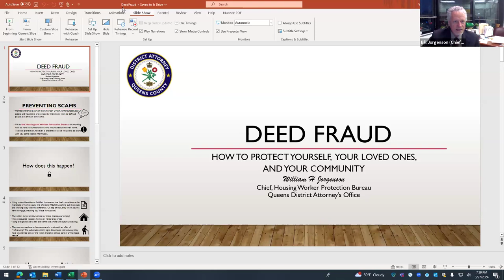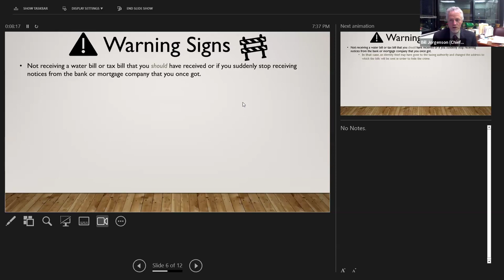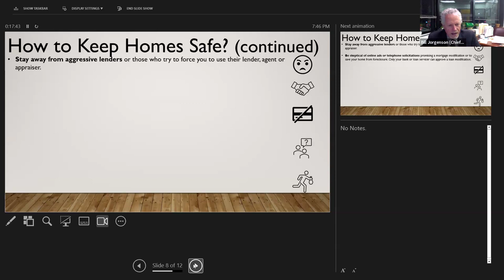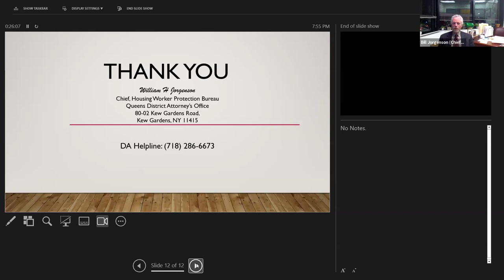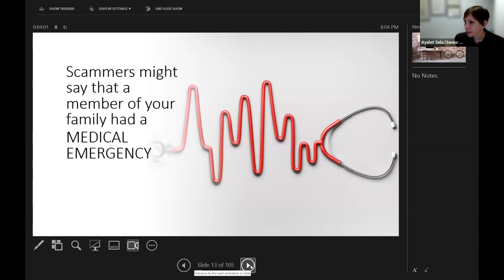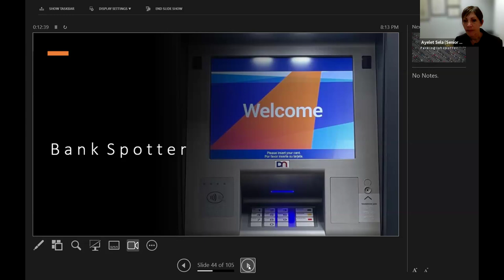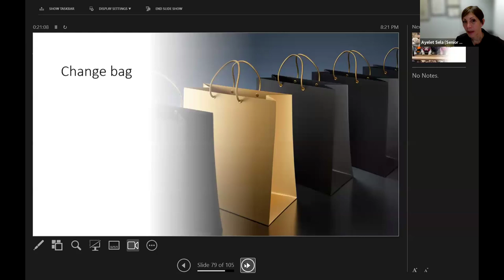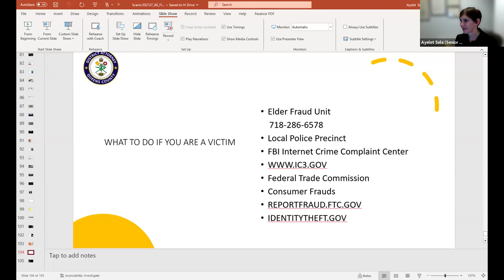Crime Prevention Webinar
Hear from legal experts from the Queens District Attorney's office on how to safeguard yourself from fraud, elder abuse and scams.